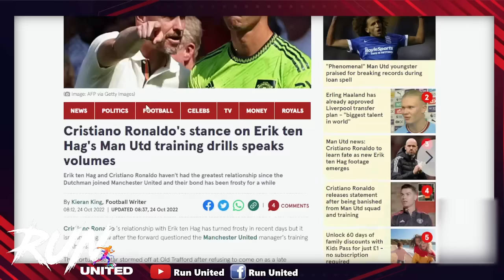รอดู! เทนฮากเตรียมเคลียร์โด้วันนี้/แมนยูไม่คิดซื้อหอกใหม่แม้โด้ส่อย้าย/ผีแดงส่งแมวมองส่งฟอร์มฟริมปง